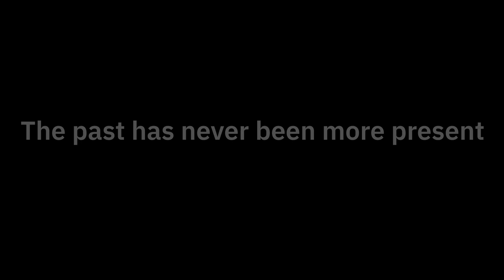Tiny Lecture: Feasting Like A Pharaoh - Dr. Salima Ikram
We are excited to kick off our new mini-lecture series with an extraordinary talk from world-renowned Egyptologist, Dr. Salima Ikram.

Dr. Ikram is a Professor, Archaeologist and Author. She is also the leading expert on animal mummies. As a founder of the Animal Mummy Project at the Egyptian Museum in Cairo, she has emerged as one of the leading scholars in Egyptian funerary archaeology.

During the video, Dr. Ikram included the fascinating factoid that Egyptians invented barbecue! She has kindly included that recipe which you can view below.

Our grateful thanks to Dr. Salima Ikram for her time and generosity.